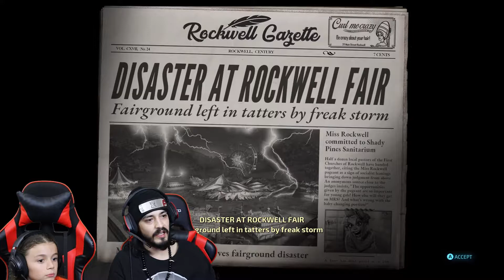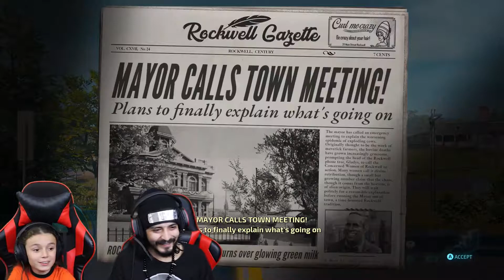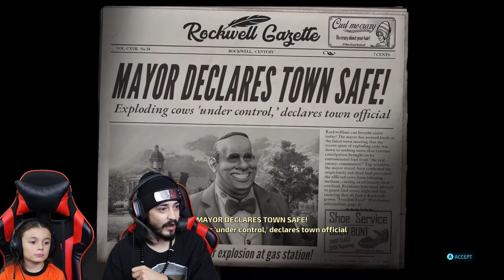Destroy All Humans Pt 2 • Krampus Krypto + Becoming The Mayor (TooManyFam Gaming)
Yo Fam, we were abducted last video for some experiments but we are back and we are ready to cause some more destruction. We need to make the humans think that nothing strange is happening, but we need some help. I know, we can use the mayor to help persuade the towns people. Wait! We're not Aliens!! There's no need to call the military!!

We are here to have fun, beat some games, and tell really bad jokes! So enough with the talking lets get to the game.

**TooManyFam Gaming**